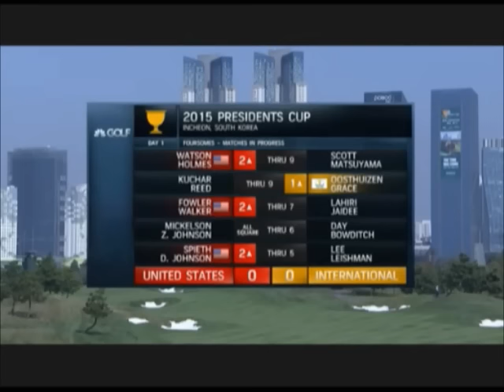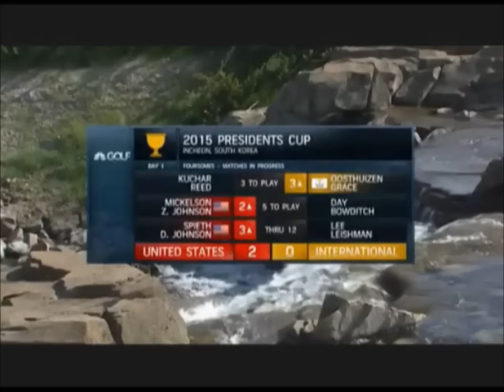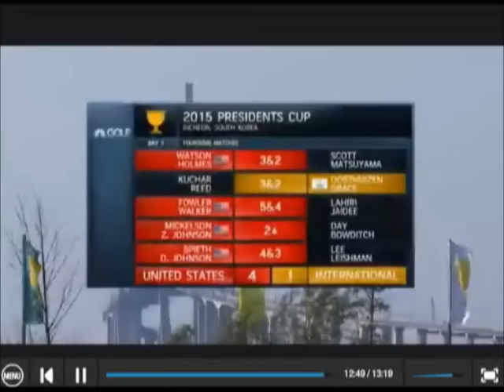Is this a Ryder Cup preview?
This is what this year has been leading to if you are either a really bored American, golf crazy International, or for that matter ANYONE IN KOREA! Both North & South
Creative commons must go to the PGA Tour and everyone involved in the production there of!